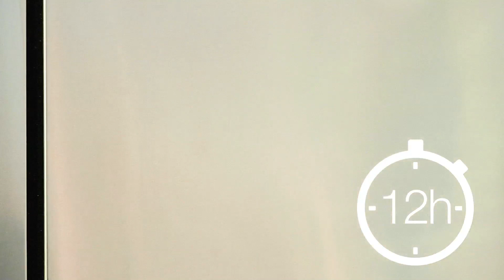Hoe maakt u pizzadeeg? | Makro Inspirations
Hoe maakt u pizzadeeg? Leer hoe u dat eenvoudig doet.

Creatief koken begint met Makro Inspirations. Inspirations biedt u diverse ideeën, suggesties, tips en trends op het gebied van gerechten, ingrediënten en bereiding. Kortom: Laat u inspireren!